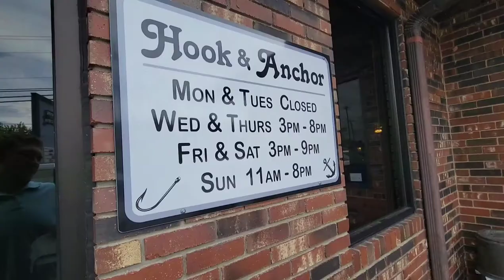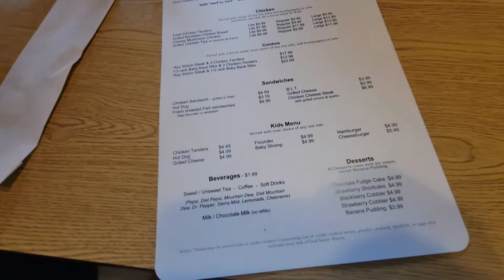Hook And Anchor, Cobblers, And Huevos Claw Machines In Marion NC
Short vlog of some fun in Marion North Carolina.
Just some usual eating and joking between me and grannie plus some claw footage at a Walmart.